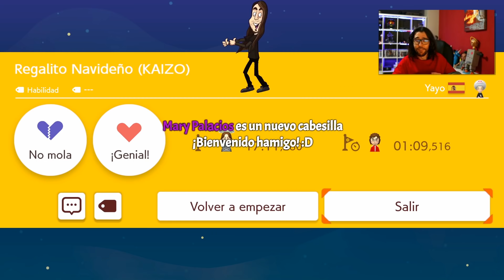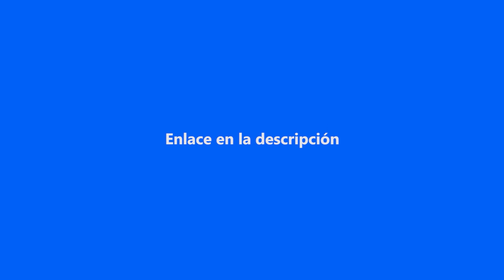ESTE FINAL CASI ME PROVOCA UN INFARTO | Vuelta a SMM2